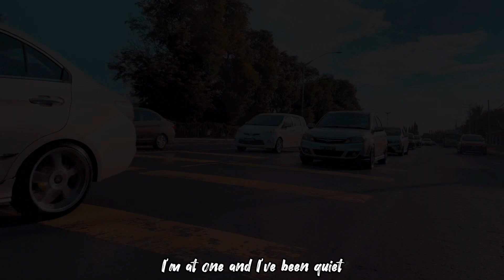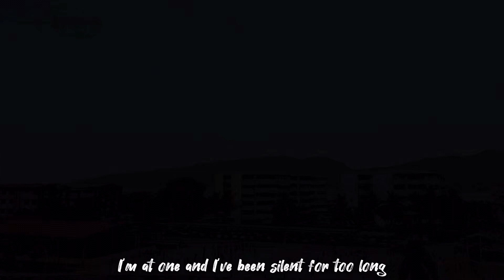Chapter 1 : This is stancegang yo 🔥💯